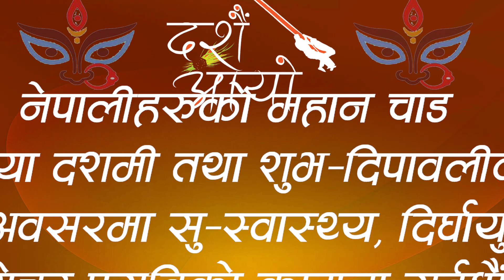Dashain Aayo | दशैं आयो | Dancing Video Song | Shree Raj Entertainment | Dashai Video 2022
🎧 CREDITS

Choreography by Rajiv Balami

Dancing By Shree Raj Entertainment Group:
Rajiv Balami
Saroj Bolakhe
Pushpa Kunwar
Sara Lama
Nirjala Lama
Rabina Tamang
Roshni Thapa
Rushal Sunuwar
Erika Ramtel
Ronika Thapa

Shree Raj Entertainment Chhanel is authorized to upload this video. Using of this video on other channels without prior permission will be strictly prohibited. (Embedding to the websites is allowed)